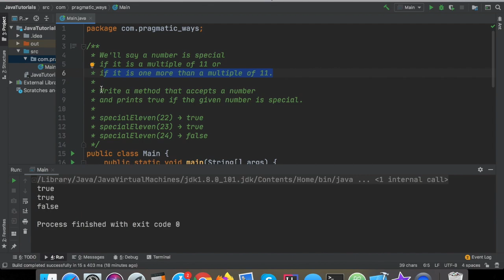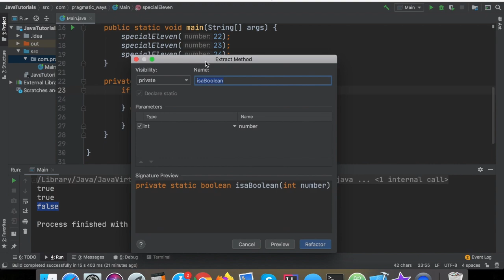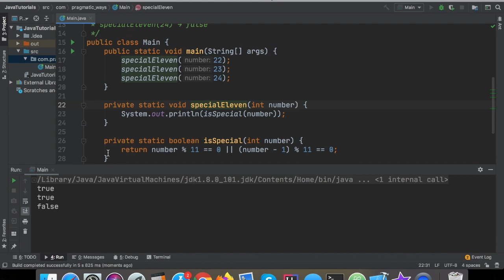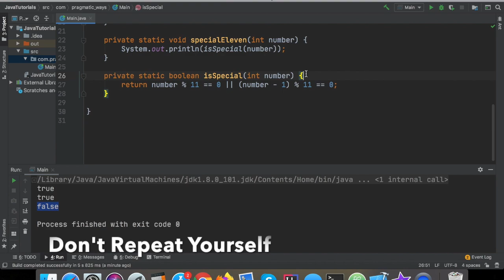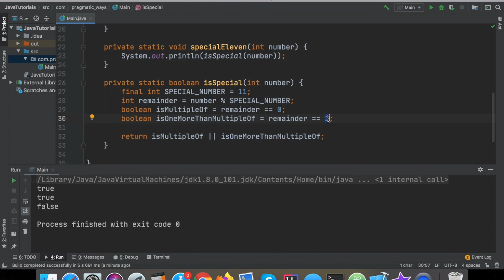Refactoring Code for Cleaner Code: Decompose conditional logic and extract function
In this video we walk through refactoring a small program demonstrating the "Decompose Conditional" refactoring which is a subset of the "Extract Function" refactoring technique.

LINK TO THE REFACTORING BOOK:

LINK TO THE CLEAN CODE BOOK:

The program requirements are as follows:
We'll say a number is special if it is a multiple of 11 or if it is one more than a multiple of 11.

Write a method that accepts a number and prints true if the given number is special.

specialEleven(22) → true
specialEleven(23) → true
specialEleven(24) → false